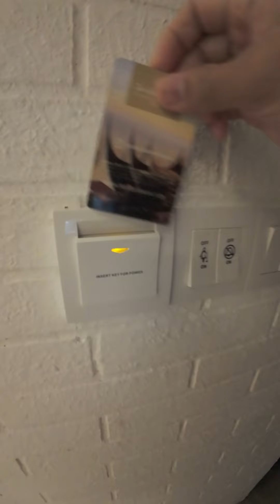NGINEP DI HOTEL PAS BULAN PUASA